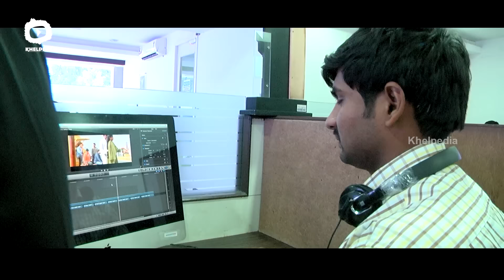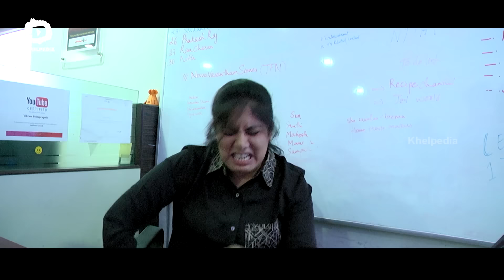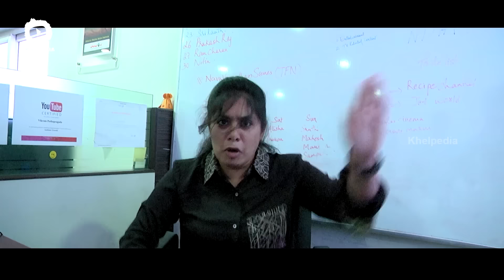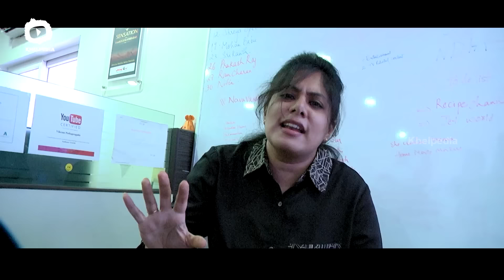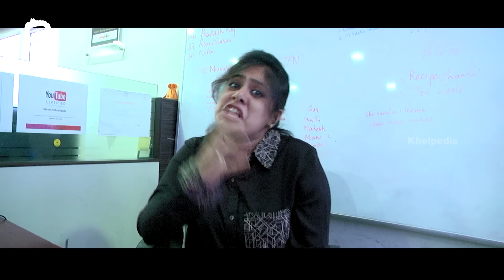Frustrated Woman | Frustration of a Working Woman | Telugu Web Series | Episode 1 | Khelpedia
This is how most of the frustrated working women react. Khelpedia brings you Episode 1 of this Telugu Web Series. What if a working woman is married and how will she manage her work along with her family inspite of the stress and on whom and how will she take that frustration. Watch the video till the end to find out!!!

Khelpedia is the final destination for all latest Telugu short films from different genres like Thriller, comedy and Horror.